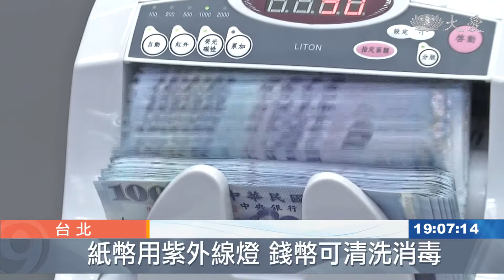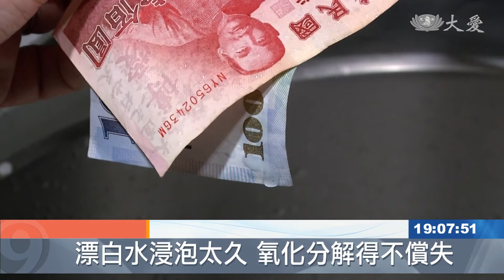噴酒精不手軟 鈔票能不能消毒？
本土疫情逐漸趨緩，但還是有不少民眾，擔心紙鈔和硬幣會沾附病毒，不過根據國外研究指出，病毒經由錢幣傳染的可能性相當低，民眾大可放心，如果真的放心不下，也要使用正確方式消毒，才不會損傷錢幣。

街邊銅板美食，受許多民眾喜愛。業者做生意，一整天下來，收錢找錢，不免擔心，病毒會不會沾附在上面。

業者 王女士：「也會怕，也是要洗手，要找錢，要去洗手，要噴那個酒精。」

業者 游女士：「(錢)噴酒精也是都有做，客人怕我們也怕。」

但也有業者坦言，所有錢要一一消毒，太麻煩。

業者 許先生：「太多了，數量太多了，(全消毒)應該是不可能的事啦。」

民眾不放心，要幫錢消毒的話，中央銀行教大家幾招，鈔票可使用紫外線燈、消毒殺菌，硬幣的話，噴灑酒精、消毒水，或用肥皂水搓洗，都是可行辦法，但千萬不要用漂白水清洗，或用烤箱、微波爐加熱。

化學老師 張丕白：「硬幣更不能放在微波爐，因為硬幣是金屬 ，它(電磁輻射)遇到金屬，它會產生強烈的反射現象，然後就會發出高熱，微波爐會壞掉，那硬幣表面，如果能量夠高也會損壞。」

鈔票由紙漿製成，漂白水是全氧化劑，如果泡太久，也會慢慢分解，恐怕得不償失。央行提醒民眾，做好個人衛生管理，會是更踏實做法。

張泰綾 簡元吉 台北報導